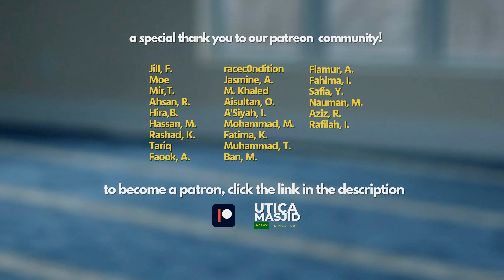Surah Al-A'la | Ayah Series | Imam Tom Facchine